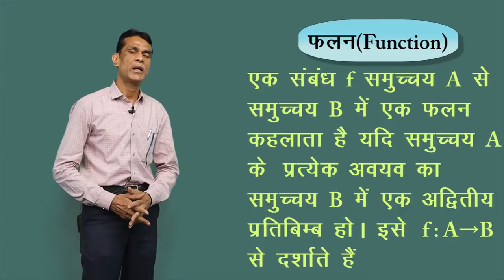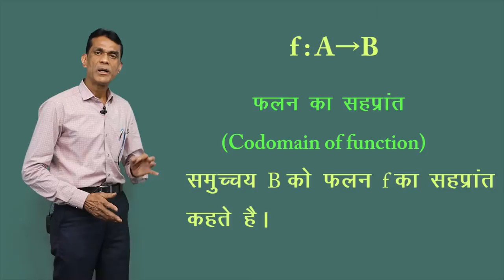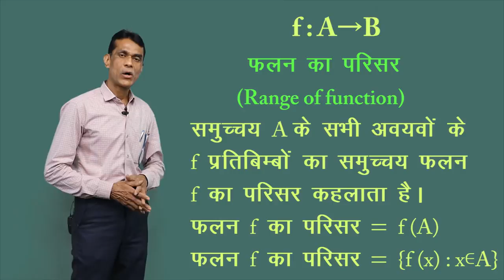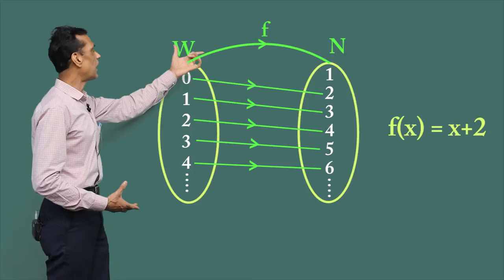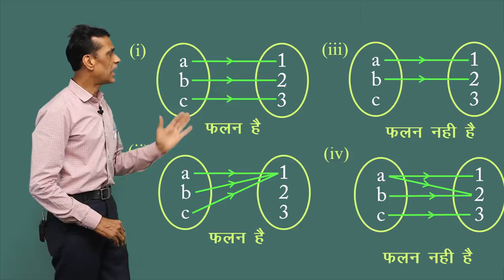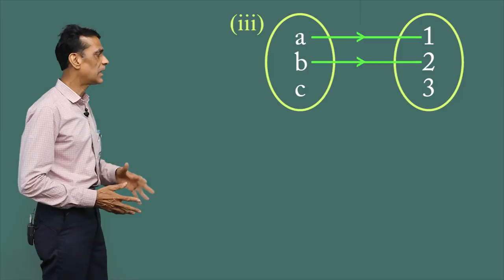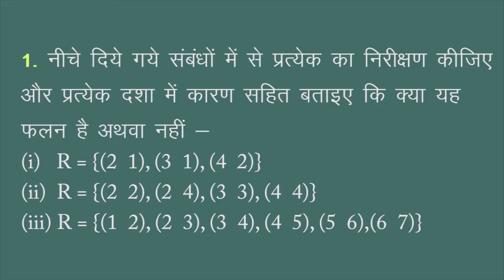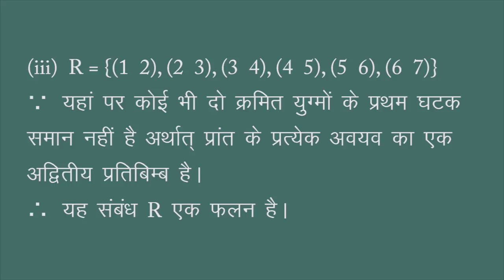CLASS 11th MATHS | CHAPTER 2 | RELATION AND FUNCTION